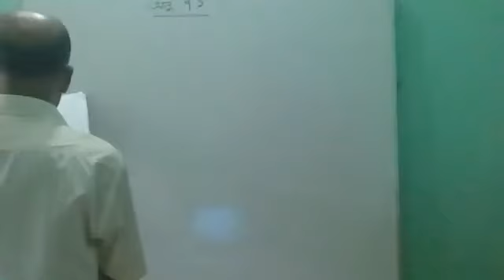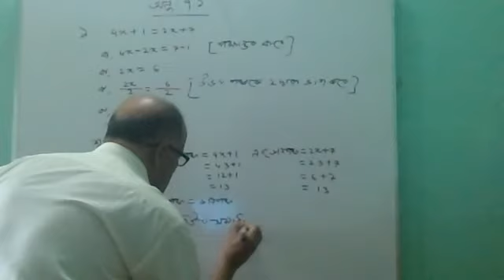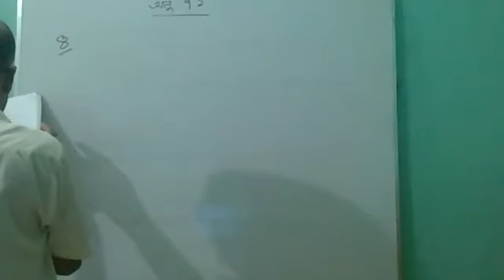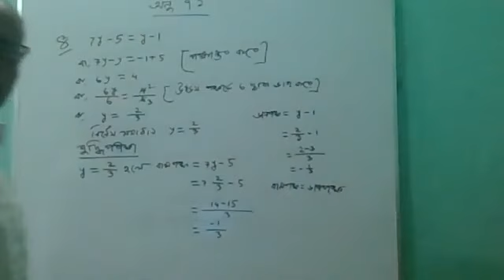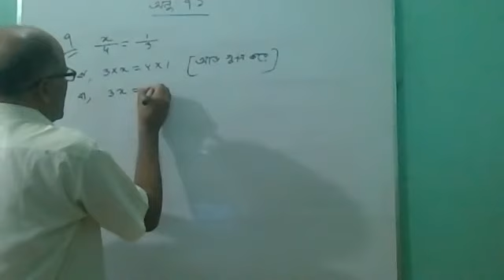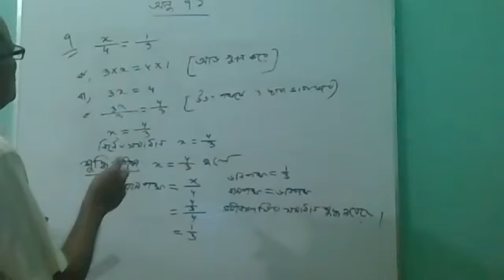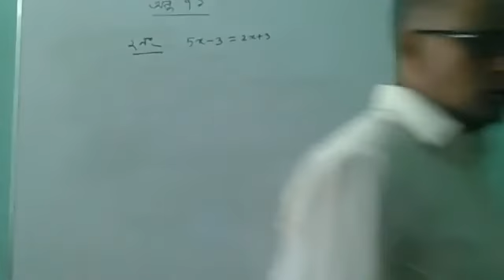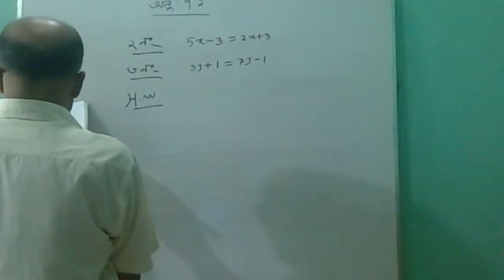Maths/ Class7/ Exercise: 7.1